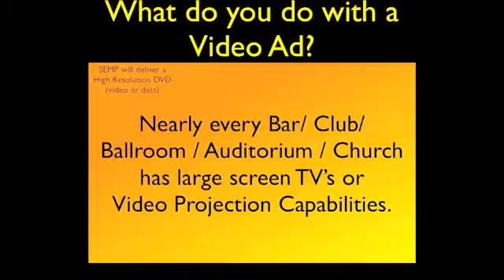What Do You Do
Descriptive ad about where to show video ads